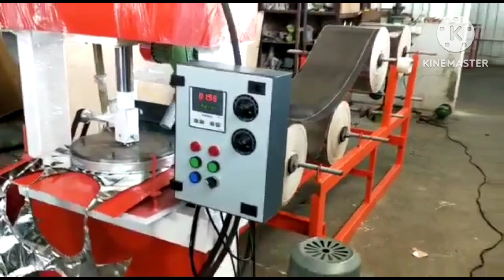पत्तल कैसे बनता है पूरी जानकारी A to Z